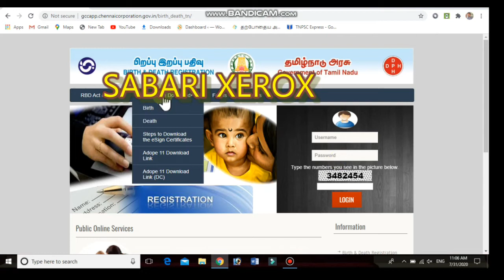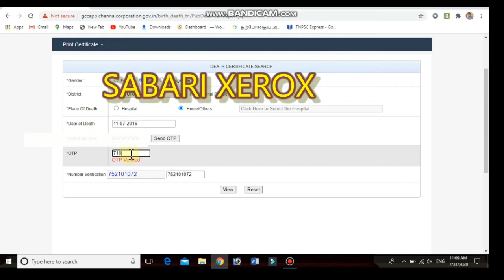இறப்பு சான்றிதழ் டவுன்லோட் செய்வது எப்படி ? HOW TO DOWNLOAD DEATH CERTIFICATE ?